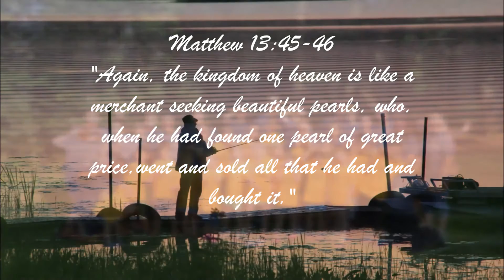CYC Woodlake PreTeen Camp 2015